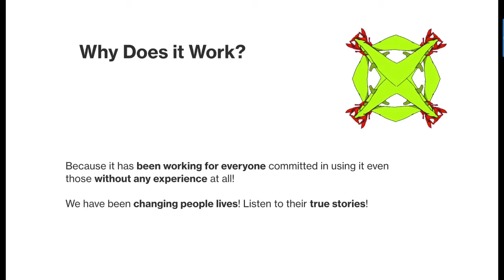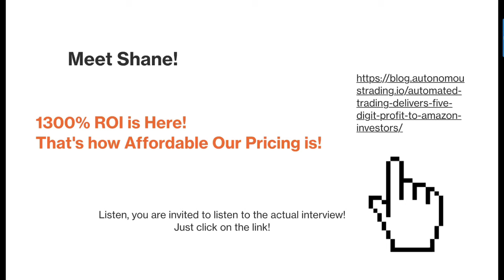AI Meets John Bankrupt to Millionaire!